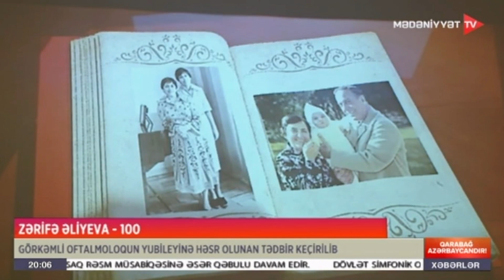Zərifə Əliyeva-100: görkəmli oftalmoloqun yubileyinə həsr olunan tədbir keçirilib